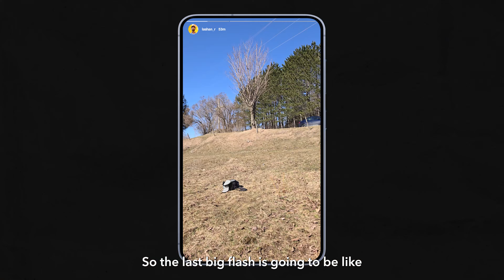I flew back to Montreal for the Total Solar Eclipse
A dream 7 years in the making. I quit my job in London, packed my life into storage, booked a one-way flight out of the country and flew to Montreal just to see the total solar eclipse. Was it worth it? You tell me 😂

0:00 Intro
3:37 Leaving Montreal
5:17 Eclipse begins
9:12 Things start getting weird
12:21 Totality
15:44 Immediate aftermath
18:09 Day-after thoughts

If you make music and want to submit it for my videos, send it through!

-- NEW HERE? --
Hi! My name is Lashan, and I moved 16000km away from my home in Sydney Australia to try and make a life in my favourite city in the whole world – Montreal, Canada. I share my life as an expat trying to make a life here, guides on how to do it, travel videos, travel stories, lifestyle stuff and vlogs as well. I love travel, photography, video and just creating stuff in general,A so come join me as I try to smash it all together.